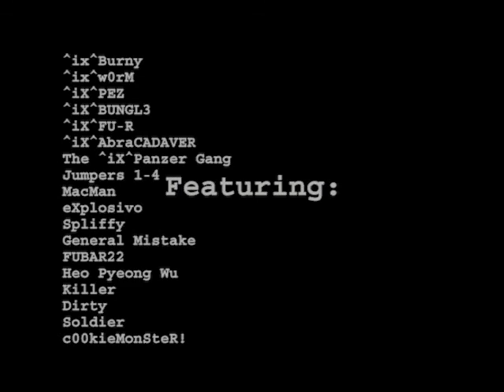r4ncid_CODX_final_01.avi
An old, fun video from  COD 1 on the original COD Excessive server. Some of you will remember these days as well as the people that made Excessive happen.